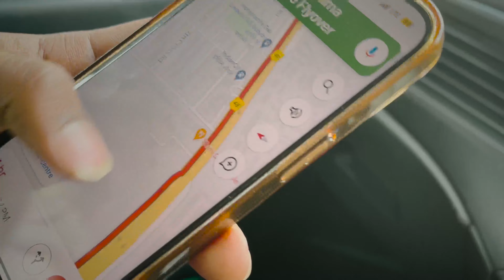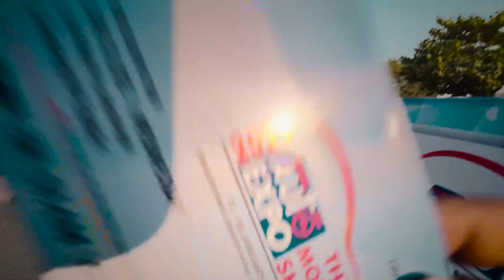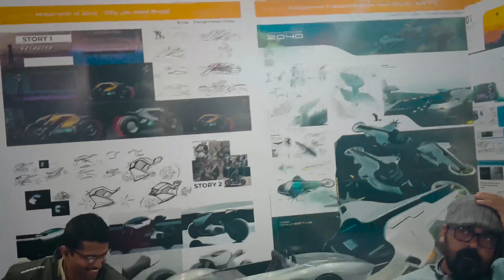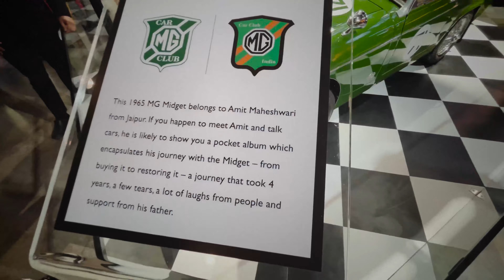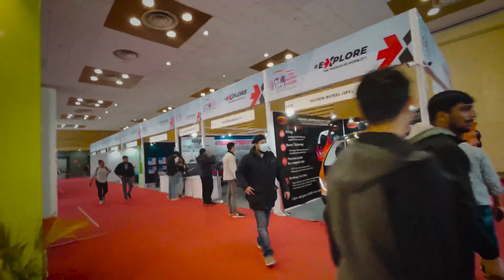Auto Expo Vlog 2023 | NEW CARS | NEW BIKES | CONCEPT CARS | Adventurous Avi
Credits :-
Edited By Me
Shooting by Me
Shooting Device - iPhone 13
PEACEOUT🌹🌹🌹🌹